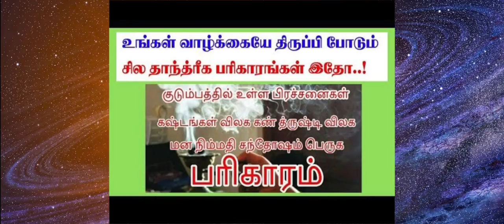சக்திவாய்ந்த 4 ரகசிய பரிகாரங்கள் -தாந்த்ரீக குறிப்புகள் | 4 Parigaranal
சக்திவாய்ந்த 4 ரகசிய (பரிகாரங்கள் ) தாந்த்ரீக குறிப்புகள்